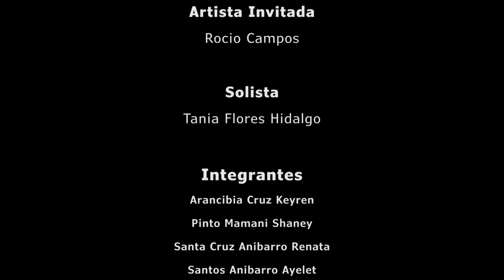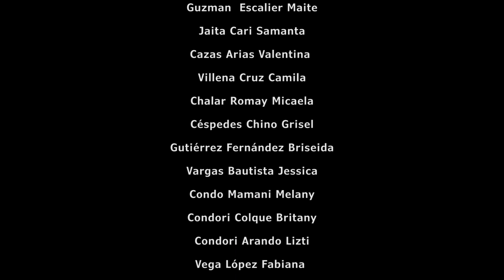HOY - CORO DE NIÑAS SANTA ROSA (cover)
HOY - CORO DE NIÑAS SANTA ROSA
Autor : Gian Marco